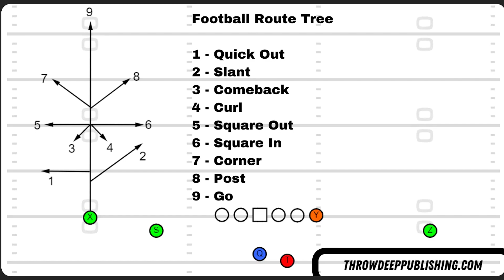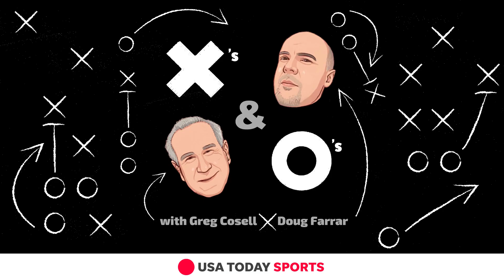The Xs and Os with Greg Cosell and Doug Farrar: Building the Perfect Receiver Corps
In this week’s Xs and Os, Greg Cosell and Doug Farrar endeavor to build the ideal receiver corps, from tight end to outside receiver to slot receiver.

FTW launched in 2013 and quickly attracted more than 10 million monthly users. Its focus is on publishing shareable stories that readers can enjoy and distribute on any device, especially smartphones.